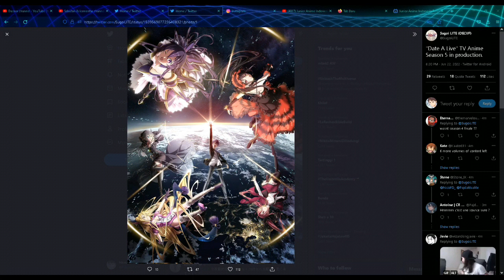Sampai ketemu lagi Kurumi .. - Date A Live Season 5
Date A Live V

Nonton Date A Live Season 4 Episode 12 di Bstation

Tempat nonton Date A Live Season 4 Secara Legal